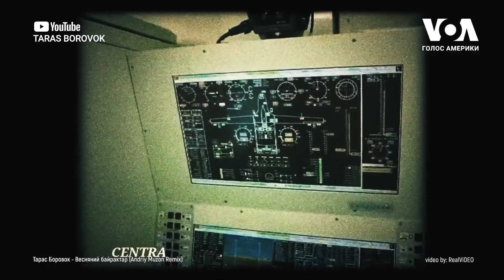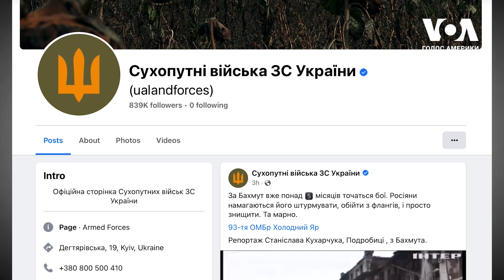Музика і війна: розмова з трьома музикантами, які стали солдатами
В українській історії музика і війна майже завжди йдуть разом. Війна народжує музику, а музика допомагає перемагати у війні. Щоправда, для кожного митця війна має своє обличчя та народжує свої сенси. З трьома музикантами, які стали солдатами і які не лише продовжують попри війну займатися мистецтвом, але роблять його внеском до перемоги, спілкувався Дмитро Колчинський.